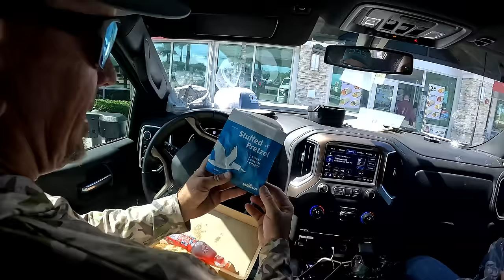The Holy Grail Catch & Cook (3 days of Hunting Trapping and Fishing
For more info on the wild hog hunt at Lightseys Family Ranch, go to Floridahuntingoutfitter.com

For more info on the NLBN bait we used and talked about in this video, go to nlbn.com